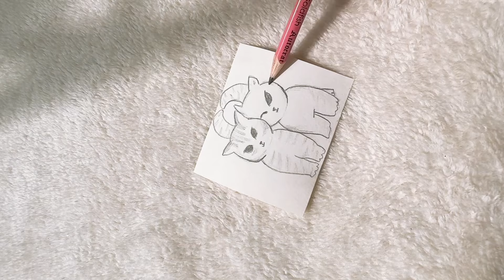5 Ideas|| DIY CUTE PAPER GIFT IDEAS FOR BFF BIRTHDAY